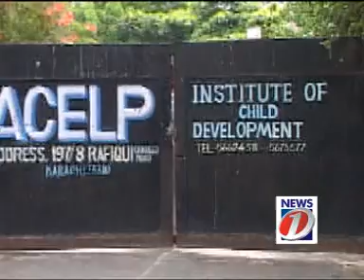Sach ka Safar Ep # 99 ACELP Part 4